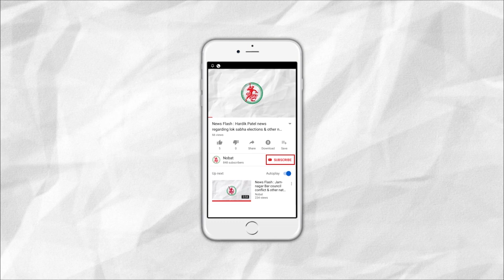News Flash: યુક્રેનમાં ક્રેશ થનારૂં પેસેન્જર પ્લેન ઈરાની મિસાઈલથી નાશ પામ્યુ હતું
1. Yayavar Bird to be under grafting committee in Jamnagar
2. Iran admits to attack Ukraine's passenger plane
3. Bhanvad's chief fire officer asks for police protection
4. Joker movie actor Joaquin Phoenix arrested
5. 'Navneet Jewellers' to give free kites in Jamnagar